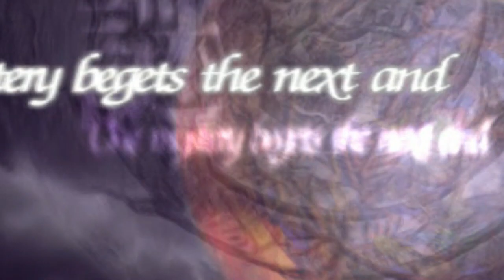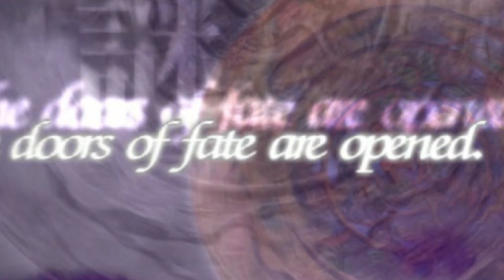The Legend of Dragoon (ITA) - EP.01 Seles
The Legend of Dragoon (ITA) (PS1)